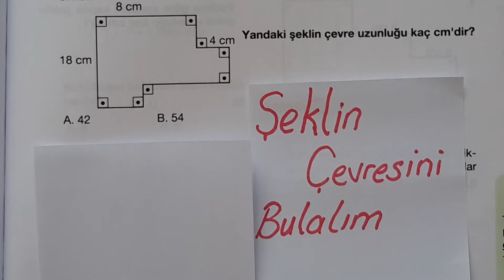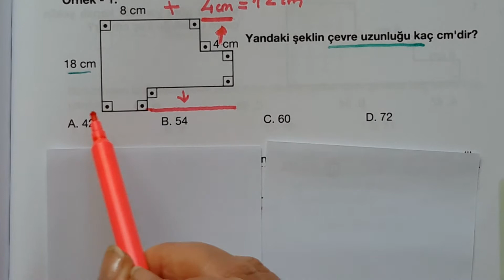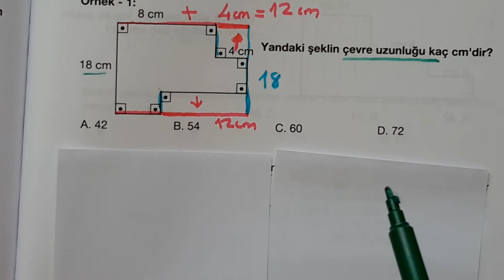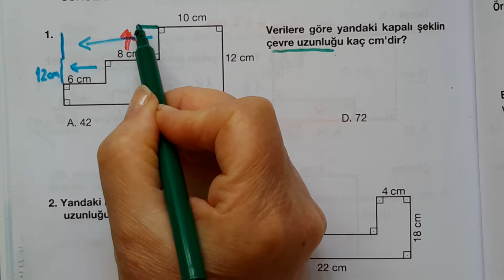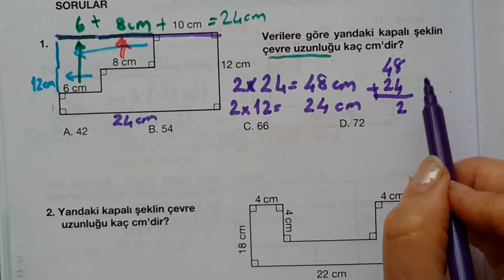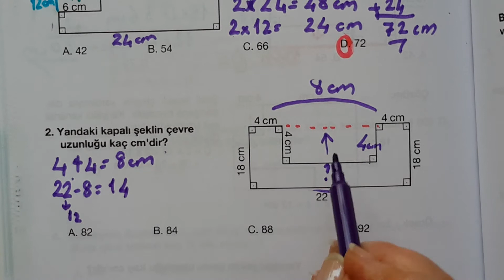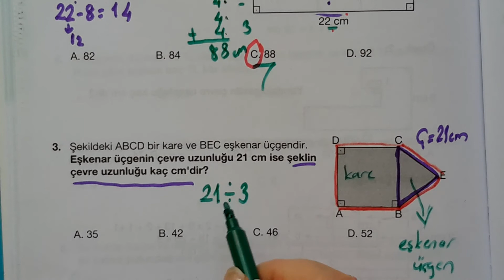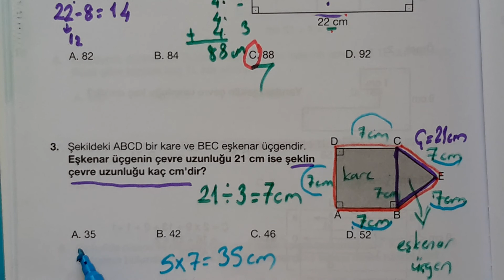3. ve 4. SINIF / SEKLIN ÇEVRESİNİ BULALIM (ZOR )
Bu videomda  genelde çözerken  zorlanılan çevre  soruları çözdüm. Haydi bir de sen   soruyu benden once  cozmeyi  dene.Yani soruyu gör,  oku, çöz benim  çözümümle karşılaştır.Dogru yaptıysan  kendine bir yıldız ver.Aldigin yıldızları  yoruma yaz.Haydi bakalim yıldızın çok  olsun...